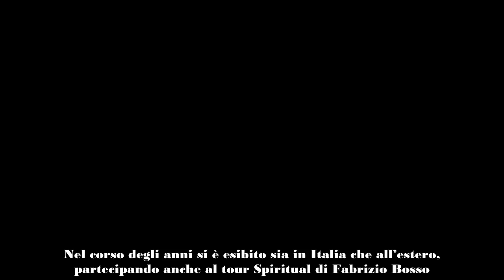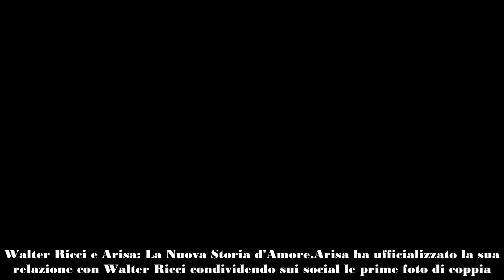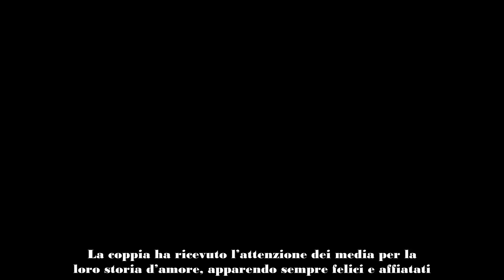Walter Ricci Il Musicista Jazz Che Ha Conquistato il Cuore di Arisa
La Carriera Brillante di Walter Ricci nel Mondo del Jazz
Fin da piccolo, Walter si è appassionato alla musica grazie all’influenza del padre, anch’egli musicista. Nel 2006 ha vinto il prestigioso premio nazionale Massimo Urbani, avviando così la sua carriera nel jazz. Entrato nel cast di Domenica In nel 2009 come vocalist, ha avuto l’opportunità di duettare con artisti internazionali come Mario Biondi e Michael Bublè. Nel corso degli anni si è esibito sia in Italia che all’estero, partecipando anche al tour Spiritual di Fabrizio Bosso.